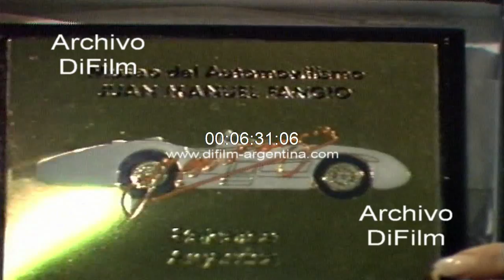DiFilm - Homenaje a Juan Manuel Fangio en Balcarce 1988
Homenaje a Juan Manuel Fangio en Balcarce. Ceremonia realizada en el museo automovilístico. Participan Roberto Giordano, Elsa Serrano, Juan Manuel Bordeu, Tete Coustarot, Anama Ferreira y otros. (Imágenes sin sonido)
Fecha: 5/4/1988
Duración: 12 minutos 8 segundos
Código: UC-0014